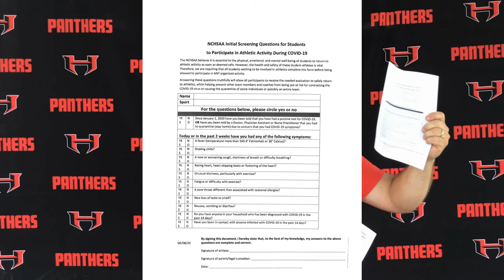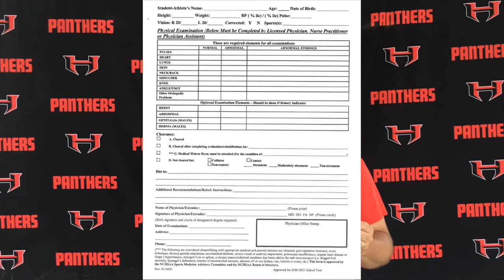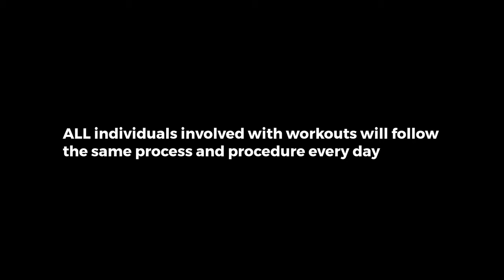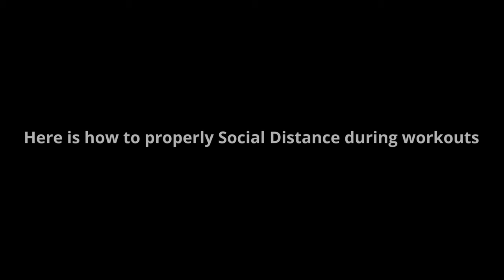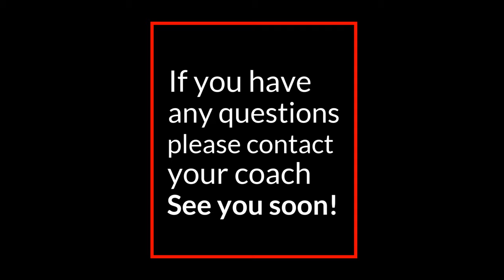Return to Activities Hibriten High School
This video was created to help the Athletes and Families to know what to do during a return to athletic activities at our school.